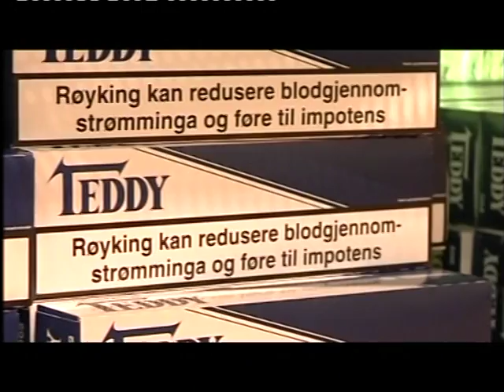Morten Ramm Is Carpenter In Poland 1, Rikets Røst